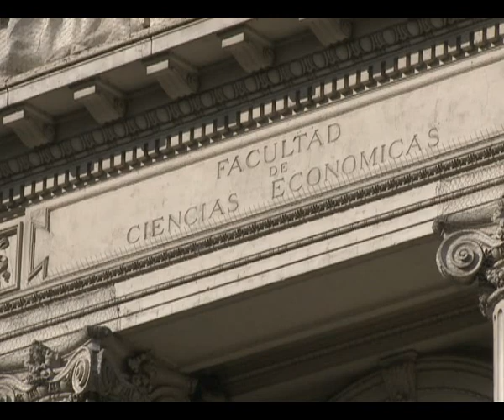Denuncian a un profesor de Económicas por maltratos y discriminación a alumnos.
Grupos estudiantiles de la Facultad de Ciencias Económicas de la UBA realizaron una asamblea en donde decidieron pedir la remoción de Nicolás Salvatore. El docente, quien además se desempeña como Secretario del Departamento de Economía, fue acusado ante las autoridades universitarias y el INADI por empujar y cometer exabruptos verbales contra una alumna.